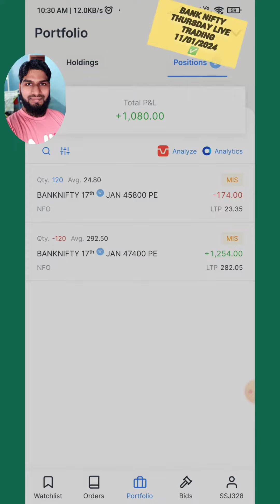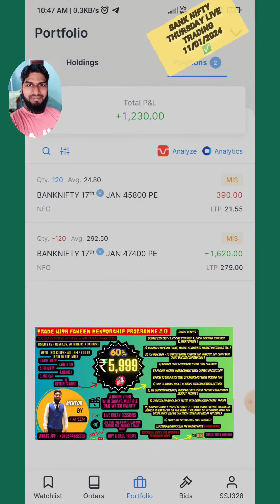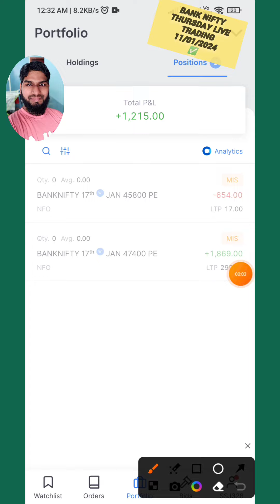₹1,215 Profit Booked |🟢 Bank Nifty Intraday Live Trade |☀️ 11th JAN 2024 | 💫Option Selling 📊| Tamil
As 89% of traders loose money as per SEBI Data, I have limited the users from joining my telegram channel any further. A person should 1st learn and then think about trading. 1st Learn from my free videos on YouTube 30 DAY LIVE CHALLENGE and MONTHLY LIVE TRADED playlist and then take Technical Analysis course in my RIGI PAGE and then join the telegram channel for live comments. Comments provided during live market are general expectations with respect to market and no trading advise is provided on our channel.

✅ WELCOME TO TRADE WITH FAHEEM MENTORSHIP PROGRAMME COURSE 2.O  ✅

Hi, I am Md. Faheem , Full time Professional Trader, Mentor, & Youtuber try to help you !

Trading as a business, So think as a Business.

Without Proper Guidance and Knowledge Don't come to Stock or Share Market and it is call GAMBLING!!!

✅ Learn with me ,Trade with Me and Earn with me with THREE STRATEGY with Accuracy tested Up to 95 % Win Rate With Live Trading Playlists check Below 👇 * . ✅

🔰 Hi, Traders I'm Happy To Announce Lunching New Scalping MENTORSHIP PROGRAMME with TWO Month free Private Telegram Channel Access For Daily Market Learnings

Lunching Offer Avail Just @ 1,499/- ✅

🔰JOIN TWF ADVANCE MENTORSHIP PROGRAMME 2.0

One COURSE will help YOU CAN DO Option Trading in TOP INDEX
1.Bank Nifty
2.Nifty 50
3.Fin Nifty
4.Sensex
5.Mid Cap

🔰Open 📈 FREE DEMAT ACCOUNT &  Get a Free Learning Access of Premium Telegram Channel 👇

🔰In case of any Query or issue related to joining WhatsApp @ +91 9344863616

🔰Best Amazon Deals & Offers
Topic Covered -
Options Trading For Beginners
Option Trading